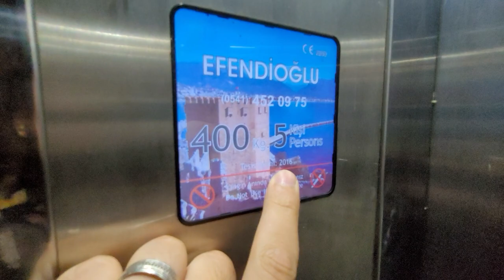Большая 5 комн с видом НА РЕЧКУ Тосмур | Недвижимость в Алании Турция | Недвижимость в Турции Аланья